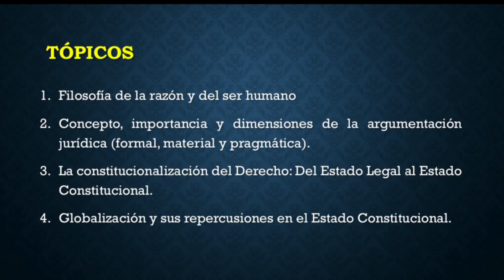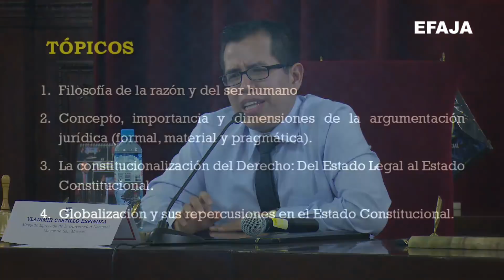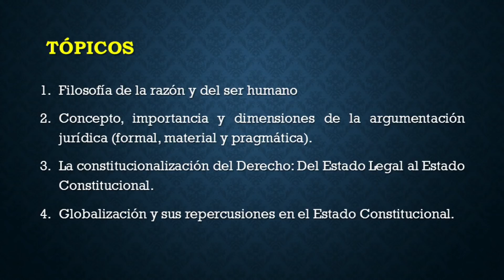2019.01.25 Conferencia: Argumentación Jurídica y Constitucionalización del Derecho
Conferencia: Argumentación Jurídica y Constitucionalización del Derecho
Expositor: Vladimir Castillo Espinoza